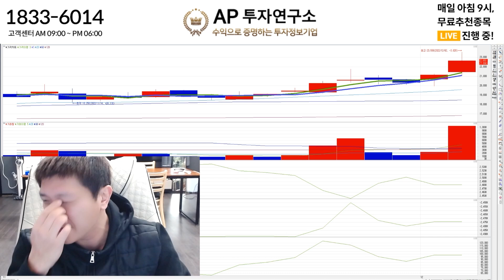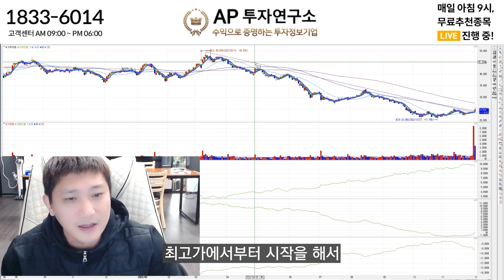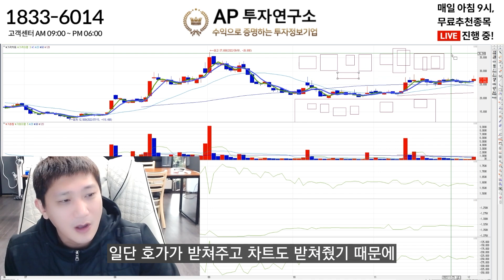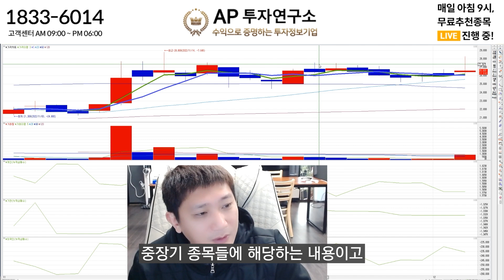하락장에서 공략하면 승률이 높아지는 패턴